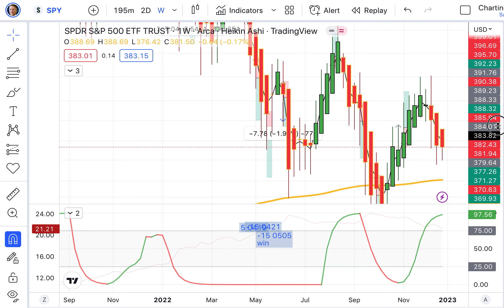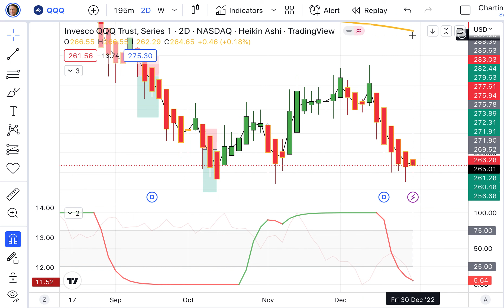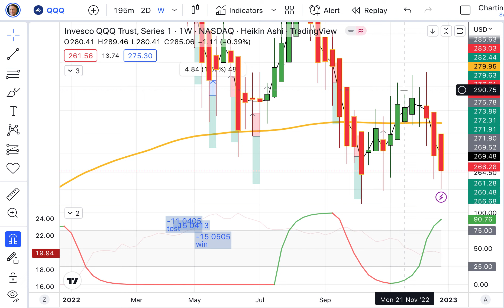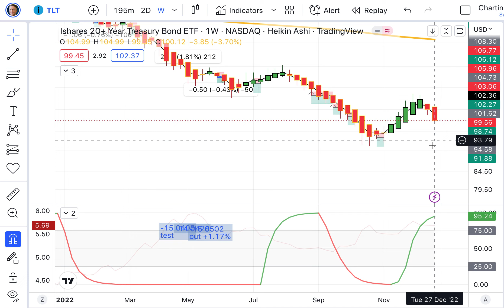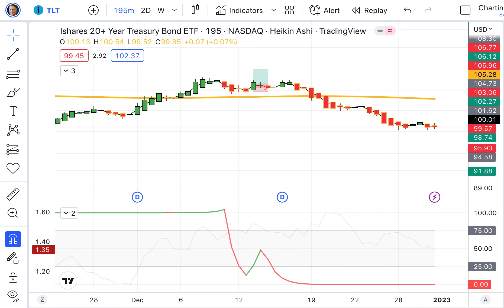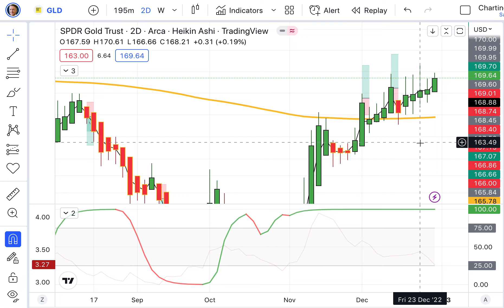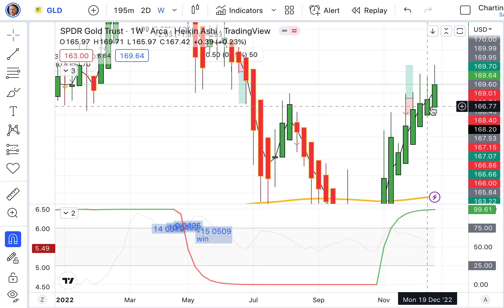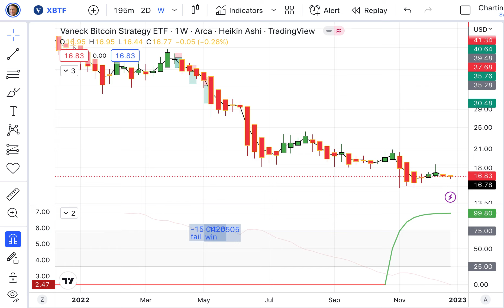Weekly Stock, Bond, Gold & Bitcoin Review & Forecast, Tuesday, January 3, 2023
Truth is not what you want it to be; it is what it is, and you must bend to its power or live a lie. — Miyamoto Musashi